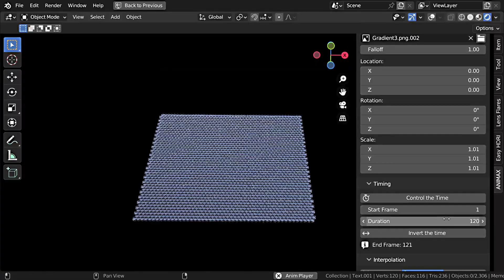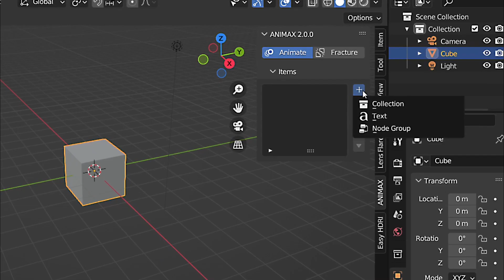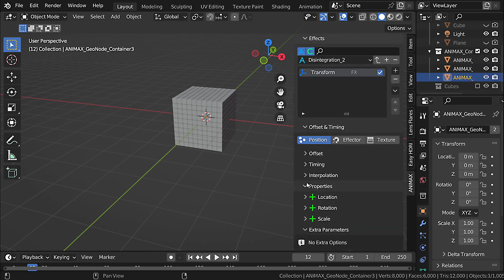Blender for Procedural Animation & Motion graphics | Animax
In this video, we'll discover Animax, a must-know procedural animation system for Blender that makes animating multiple instances simple.

⍟Modeling:
Kit Ops 2 Pro

⍟Architecture/Rendering
CityBuilder 3D

⍟Vegeration
scatter

⍟Materials/Texturing
Decalmachine

⍟ Cloth Simulation:
Simply Cloth

⍟UV unwrapping
Zen Uv

⍟Rigging&Animation:
Human Generator

⍟Sculpting
Sculpt+Paint Wheel

⍟Retopology
Retopoflow

⍟Ready Vehicles
Car Transportation